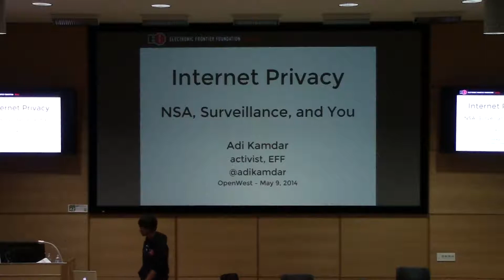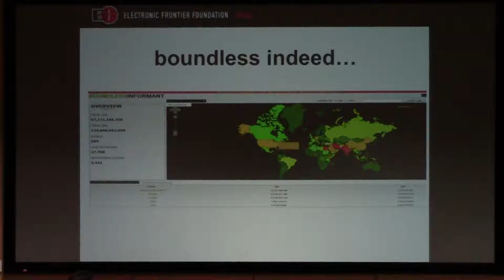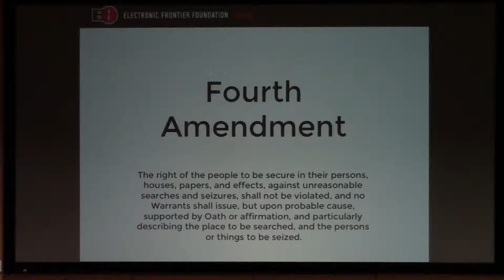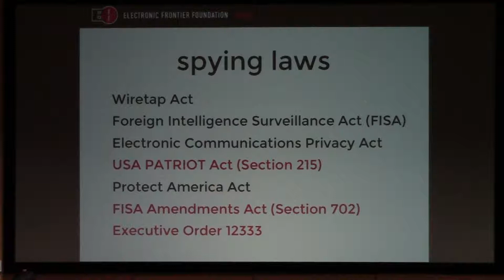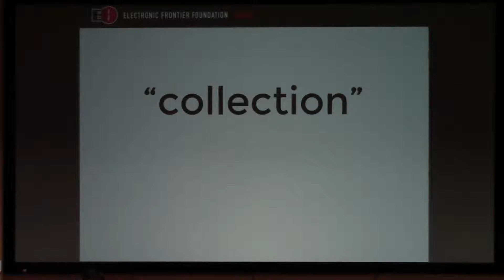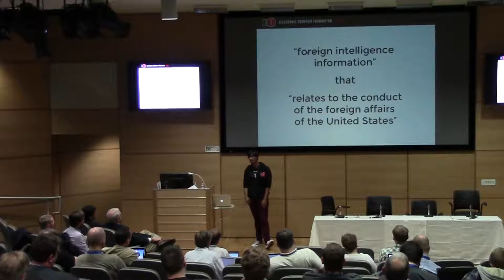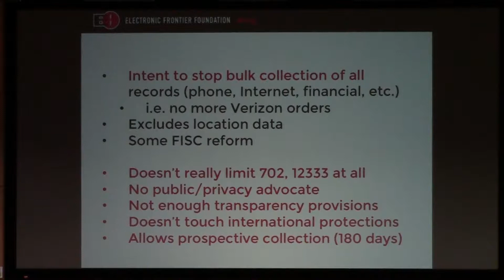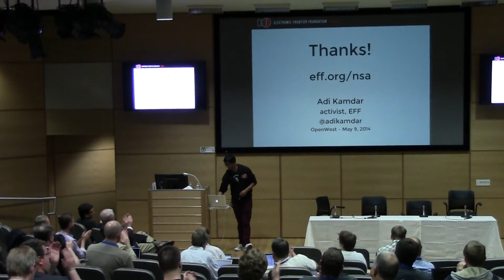Openwest 2014 - Adi Kamdar - Internet privacy (133)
Adi Kamdar of the Electronic Frontier Foundation addresses the importance of privacy in the Internet age. He discusses NSA surveillance, as well as current litigation, legislation, and technological efforts to stop mass spying.